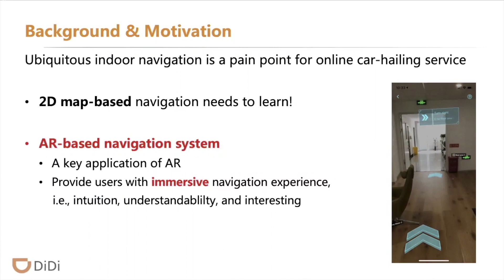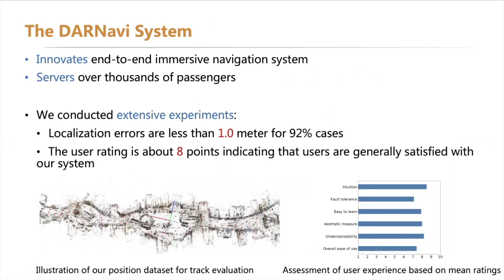DARNavi: An Indoor-Outdoor Immersive Navigation System with Augmented Reality (CV4ARVR 2020)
Fourth Workshop on Computer Vision for AR/VR (CV4ARVR)